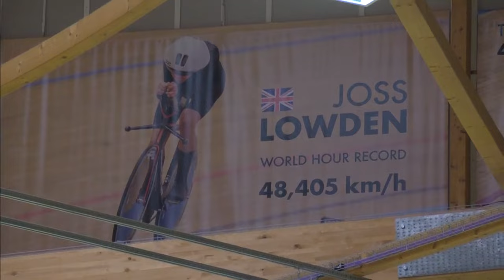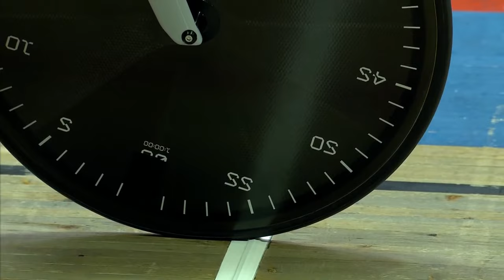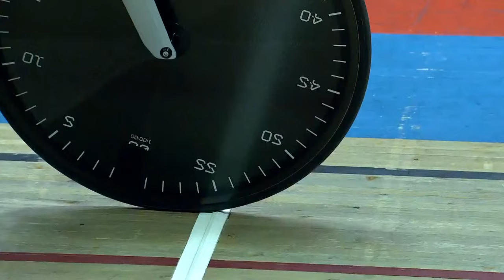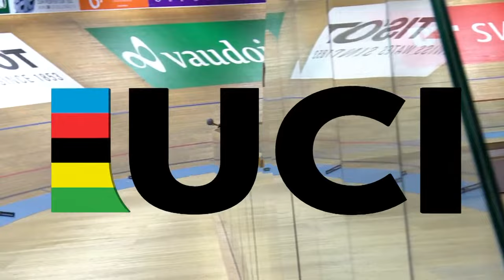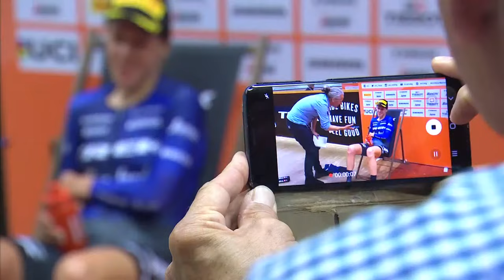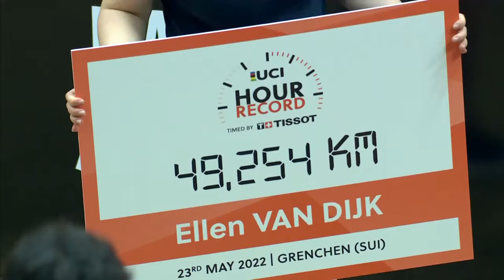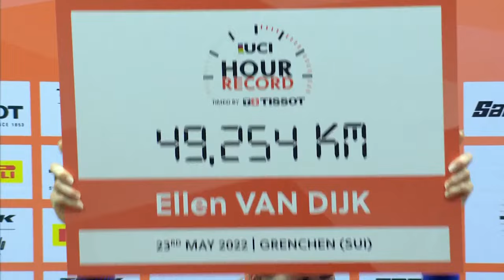Ellen van Dijk Breaks UCI Hour Record // May 23, 2022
Watch as Ellen van Dijk breaks the UCI Hour Record.

With a UCI Champion rainbow jersey in the bag, Ellen wasn't ready to slow down as she aimed to race past the previous world record of 48.405km in sixty minutes and solidify her status as a cycling legend. Watch as she holds the line lap after lap at the Velodrome Suisse in Grenchen, Switzerland, and sets a new world record of 49.254km.